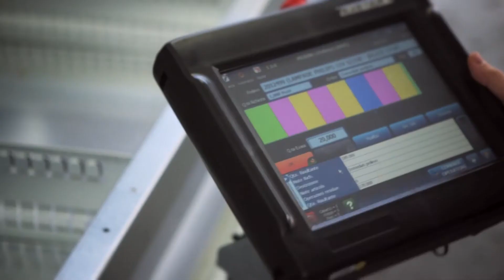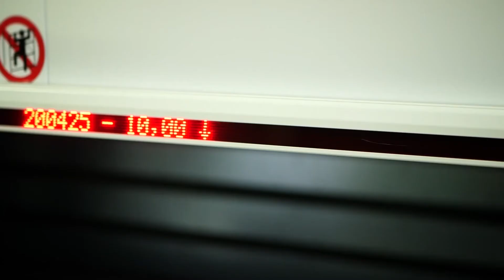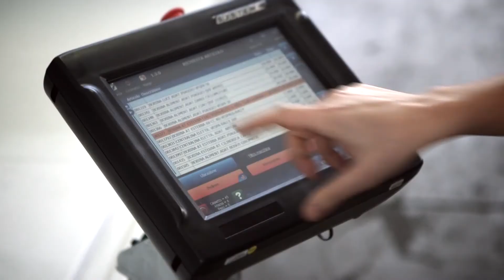Schnellere Auftragsvorbereitung mit den Lagerliften von Modula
Die vertikale Lagerliftlösung von Modula trägt zur Steigerung der Produktivität und Effizienz im Warenlager von SGR bei, in dem Bodenflächen freigesetzt und die Entnahmezeiten erheblich verkürzt wurden (von 60 auf 7,5 Sekunden bei Entnahme mit vertikalen Modula Lagerlösungen).

Modula ist der Name der italienischen Firma, die vertikale automatische Lager entwickelt und herstellt, die für jeden Sektor und jedes industrielle Umfeld ideal sind. Seit 1987 ist Modula ein Beispiel für Exzellenz in der Herstellung im Namen der Innovation.